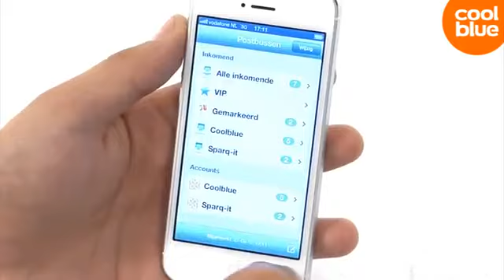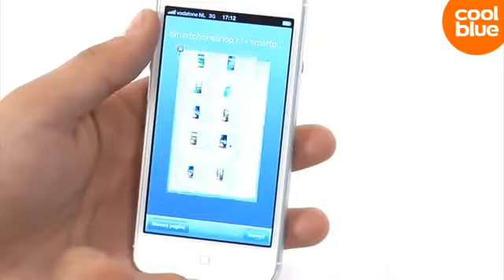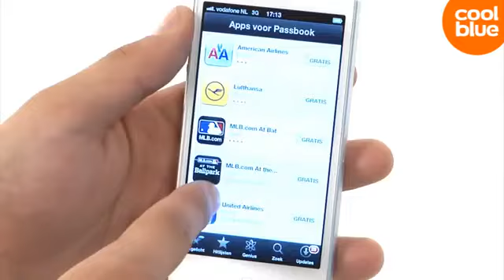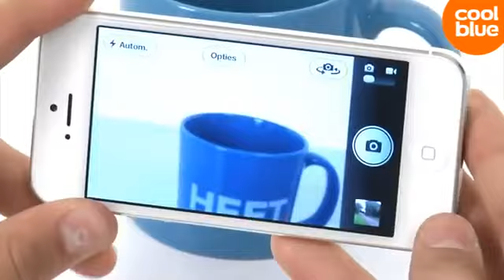Apple iPhone 5 review en unboxing NLBE YouTube